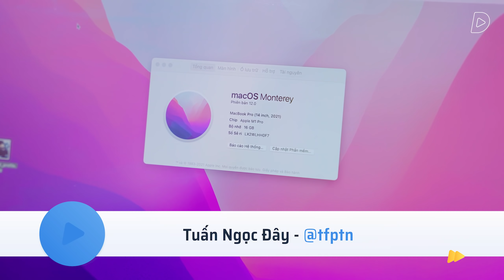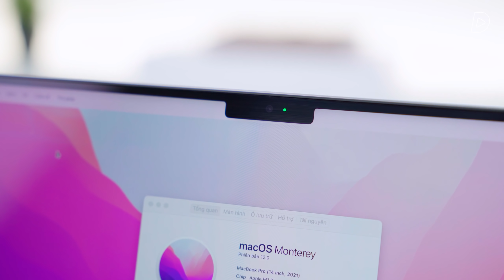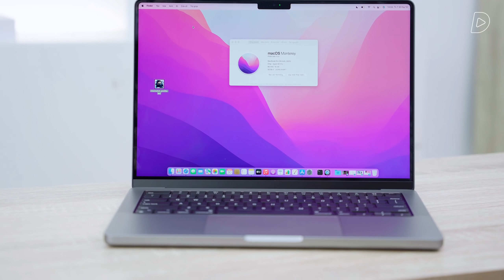MacBook Pro 14 M1 Pro SIÊU MẠNH: Bàn phím gõ SƯỚNG, màn "tai thỏ" ProMotion không khác bọt lắm!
Apple MacBook Pro 14 phiên bản M1 Pro đã về Việt Nam theo dạng xách tay. Apple MacBook Pro 14 được trang bị màn hình Mini-LED 120Hz ProMotion, có phần notch tạo thành tai thỏ. Macbook Pro 14 2021 cũng được trang bị các option vi xử lý siêu mạnh (M1 Pro hoặc M1 Max). Bàn phím layout của Magic Keyboard cũng được trang bị lên những chiếc MacBook mới này, cùng với sự trở lại của khe cắm thẻ nhớ SD, cổng HDMI và sạc MacSafe.

Menu
00:00 Intro